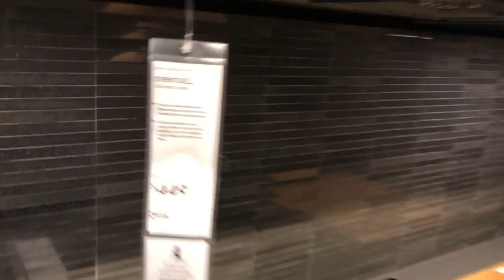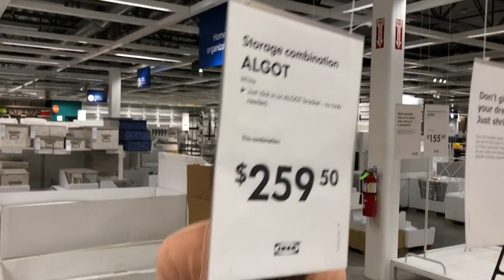THE ULTIMATE IKEA PUNS COLLECTION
These IKEA puns are getting out of hand 😂😂

We are the Dashleys and we're so excited to share our family vlog with you. We are a young family from Utah, we vlog 3 days a week!

SHOP THIS VLOG:

Sony a6500
Canon 5D Mark III
Canon 5D mark IV
Canon 24-105 f4 lens
Sigma 50mm Art lens
Rode Videomic Pro
Joby GorillaPod
Manfrotto Video Tripod
Genaray LED Light
Edited with: 27" 5K iMac

the super nice folks at June and January gave us a special link for all our subscribers!